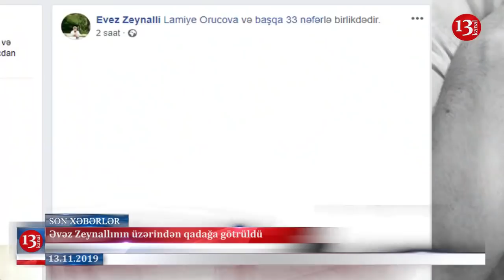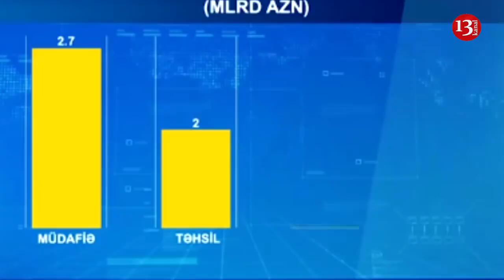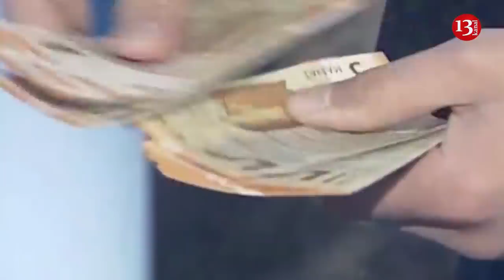Deputatlar uşaq pulunu müzakirə etdi:"35 milyard pul lazımdır"; Oqtay Gülalıyevin vəziyyəti pisləşdi